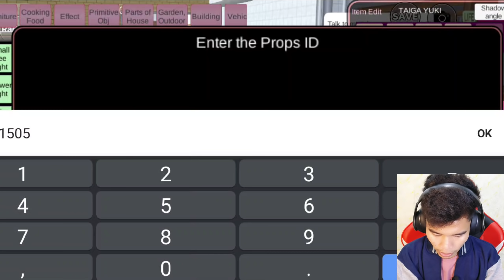Konsep Map Baru Istana Putri Duyung Di Sakura School Simulator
ID Sakura | ID Sakura School Simulator | Sakura Indonesia | Update Sakura

Tadika sekolah baru upin ipin Sakura School Simulator

ID Propsnya vidio sobat